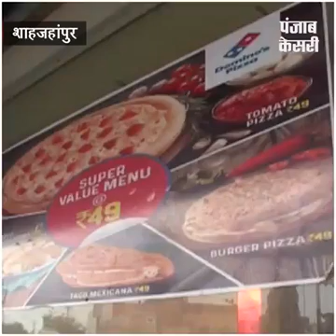DOMINO'S PIZZA खाने बाले हो जाये सावधान ।आपके भी उड़ जायेगे होश